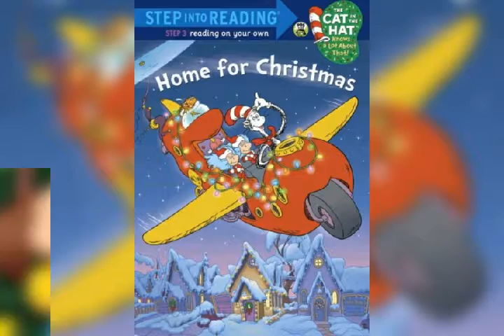TOP 102 DOŽIĆNI FILMOVI ?